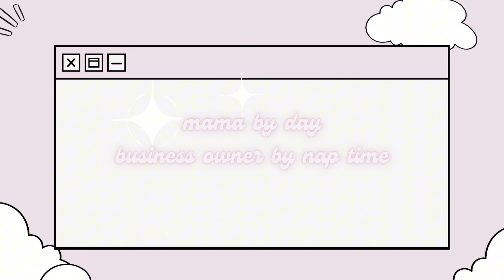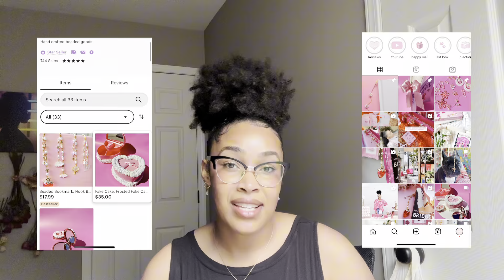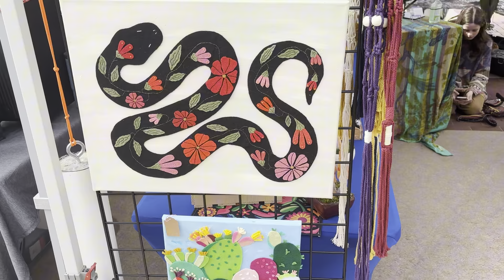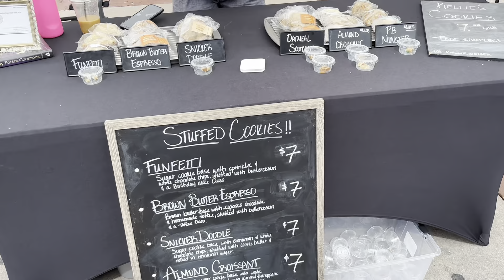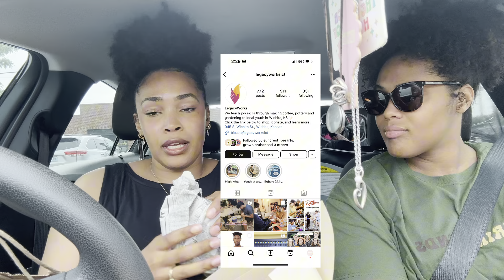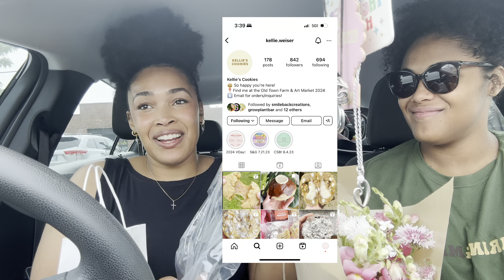Sister Date at the Farmers Market | Fun Haul of Quality Finds!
Yall it’s been tooooo long! My sister came in town and we had such a good time. Hope you love this video 💗💗💗

With Love,

Ari💗

Amazon Finds :

(A select few links I’ve provided grant me commissions upon your usage. This comes at no additional charge to you, but is a very small form of compensation for me, which I greatly appreciate. All reviews and recommendations are genuine. Thank you in advance.💗)